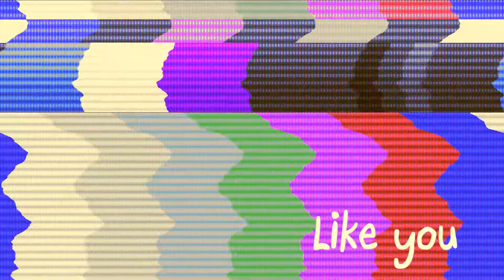[[Sexy and I know it ]]♥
P L E A S E              E N J O Y  :D

(: THIS VIDEO IS MADE FOR THE ENTERTAINMENT :)